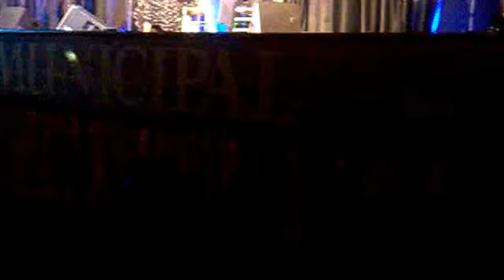AURORA VARGAS. (Bulerías) Gtr. Diego Amaya. 2013- 1º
Festival Flamenco de Istán (Málaga). Grabado anoche 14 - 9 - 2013.

Aurora Vargas. Una de las mejores cantaoras de las ultimas décadas en los cantes por fiesta.